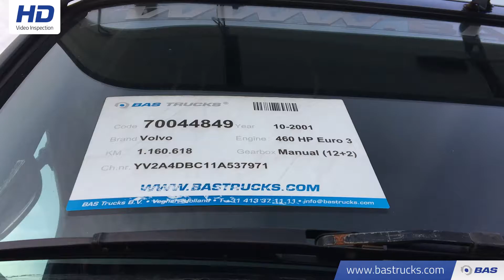70044849 Volvo FH12 460